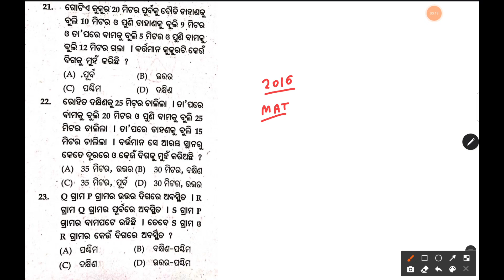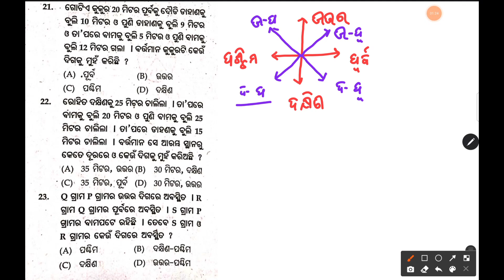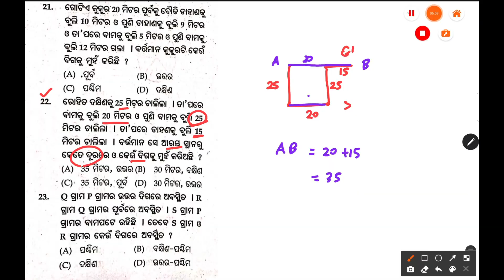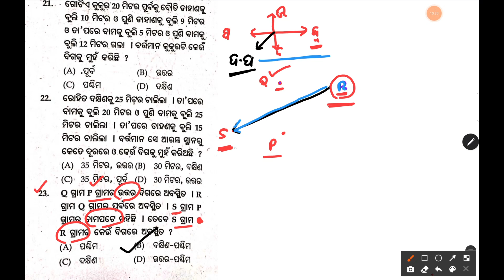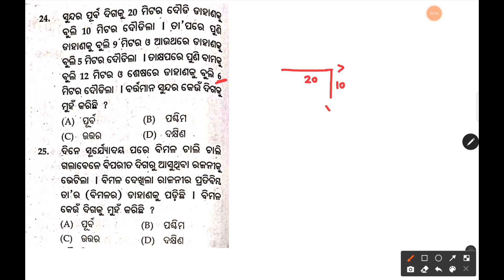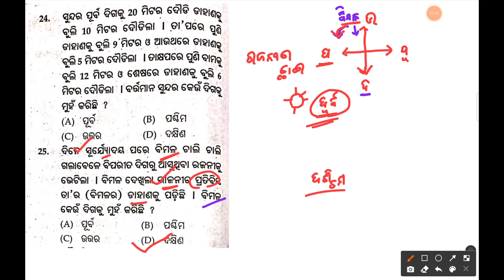Nmms 2016 Question Solution 21 to 25 || Nmms Preparation 2024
nmms maths important questions
nmms math chapter 1
odisha nmms exam paper 2023
odisha nmms result 2024
odisha nmms result 2023
odisha nmms apply online
nmms odisha 2024
nmms odisha last date
nmms odisha school login
nmms odisha topper
nmms 2024
nmms 2024 8th class
nmms 2024 25
nmms 2024 cut off marks
nmms 2024 8th class book
nmms 2016 paper solution
nmms 2016 mat answer key
nmms 2016 sat answer key
nmms 2016
nmms 2016 sat maths answer key
nmms 2016 sat answer key social science
nmms 2016 sat question paper
Nmms 2016 odisha mat solutions
Nmms 2024 odisha preparation
nmms result 2024 odisha
nmms topper 2024 odisha
nmms exam paper 2024 odia
nmms apply online 2024 odisha
nmms pass mark 2024 odisha
nmms apply online 2024 odia
nmms exam paper 2022 std 8 odia medium math

nmms exam paper 2023 8th standard

class 8th nmms question paper 2023

class 8 nmms exam 2023 question paper and answer

8th nmms question paper 2022

nmms bruti pariksha 2022

class 8th nmms question answer

2016 nmms question paper mat

2016 nmms paper

nmms exam 2016 question paper mat